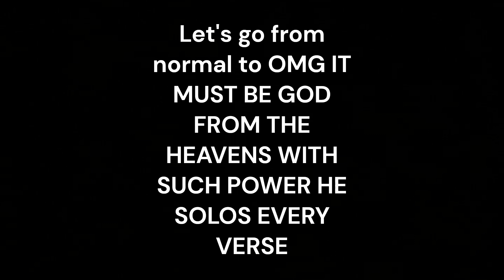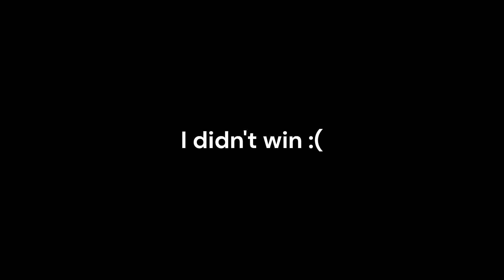Types of hackers in Saitama Battlegrounds (Strongest battlegrounds)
Please tell me if I missed anything :))
I'm so sorry for adding ads I'm just testing the partnership program😭

I hate school
school = MUST STUDY OR IM DEAD